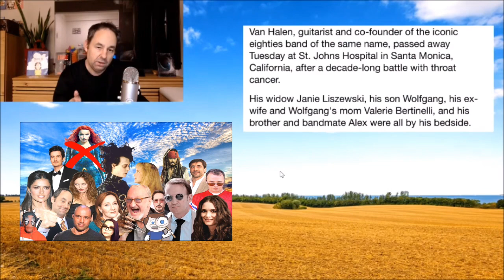Amber Heard Sports Van Halen Shirt After Tragedy! Respect or Attention?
Amber Heard Sports Van Halen Shirt after Tragic Passing. Respect or Attention?